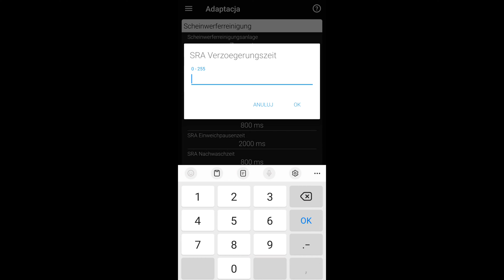Opóźnienie spryskiwaczy reflektorów w Seat Leon 5F / OBDeleven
Opóźnienie spryskiwaczy reflektorów za pomocą kodowania

Uwaga ⚠️
Wszystkie modyfikacje robisz na własną odpowiedzialność